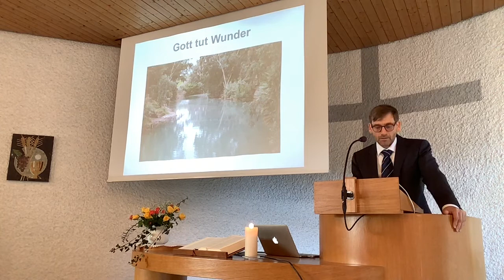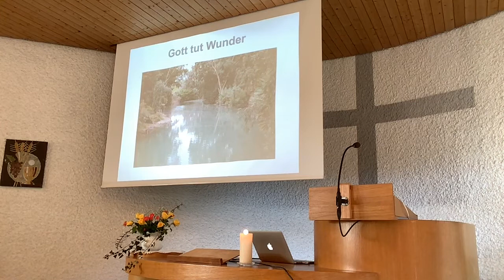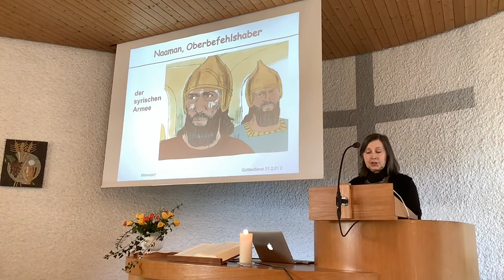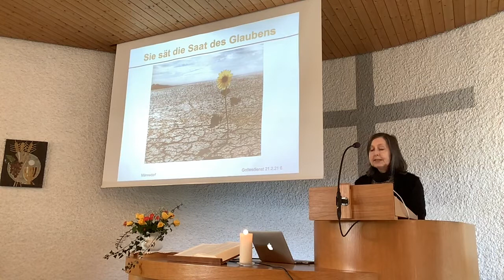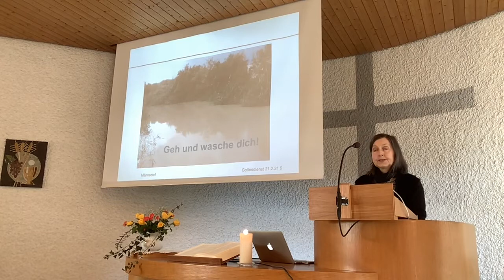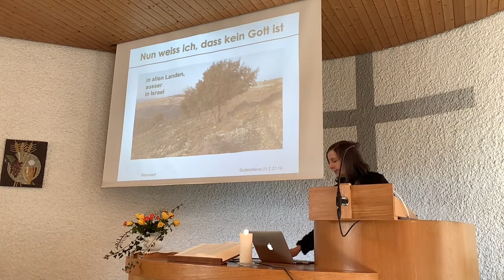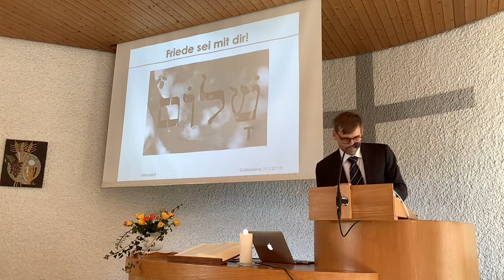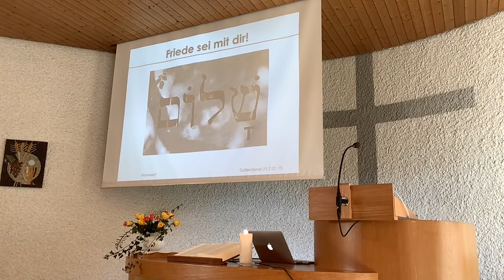Gottesdienst vom 21.2.2021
Erstes Video mit Bernhard